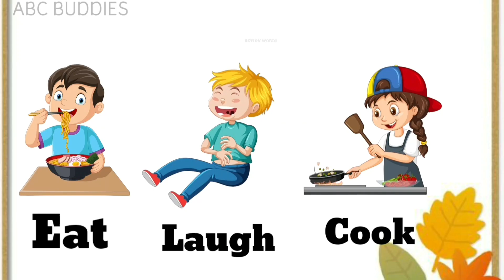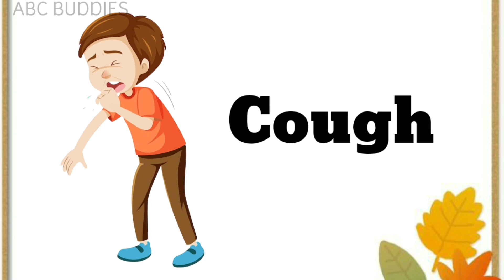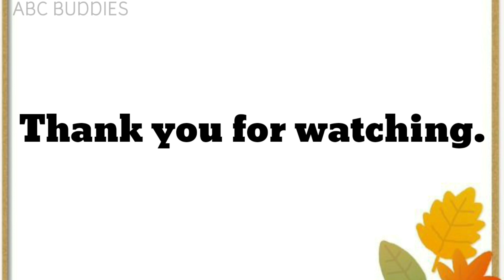Action verb | action words for kids | learn action verb for kids | kids vocabulary